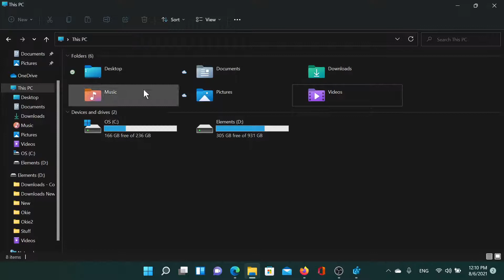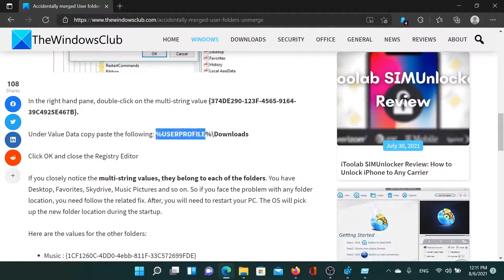Accidentally merged User folders; How to unmerge Downloads folder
Windows 11/10 allows you to change the default location of the User folders to another drive. It’s probably best practice to ensure the files stay safe in case of a system crash. Now, it may so happen that when changing this path to another drive, say D Drive, or any folder, the Windows system recognizes it as a hard drive as well. While the files will get saved in that folder, it will appear as a hard drive in Windows Explorer or look merged with another folder. It may also happen that you accidentally dragged and dropped a user folder in another user folder. If you encounter such an issue, this guide will show you how to unmerge User folders if you have accidentally merged them.

Timecodes:
0:00 Intro
0:33 Registry Editor fix
1:17 Reboot your computer